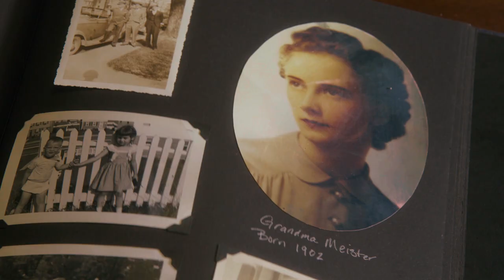Suo Gan (from "The Cokeville Miracle") [Official Music Video] - Jenny Oaks Baker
I am so grateful I had the chance to work with Director, TC Christensen on this Official Music Video for his film, "The Cokeville Miracle", a true story about divine intervention in the face of horrific tragedy. I know that we are watched over by a loving God, and that there are miracles happening around us everyday- we just need to be willing to see them.

"The Cokeville Miracle" in Select Theaters June 5, 2015